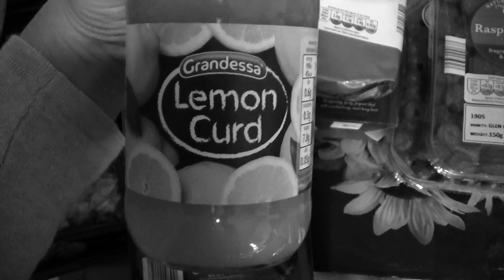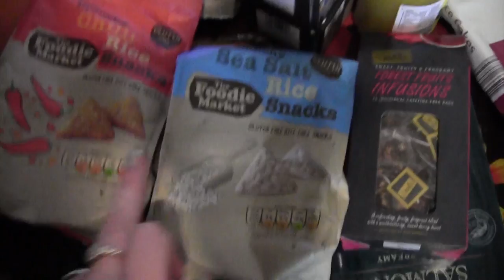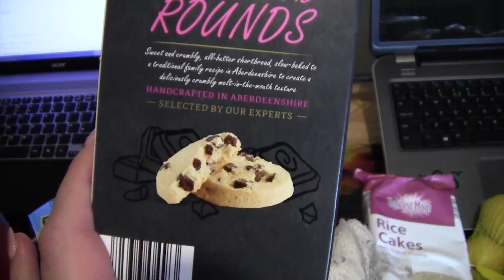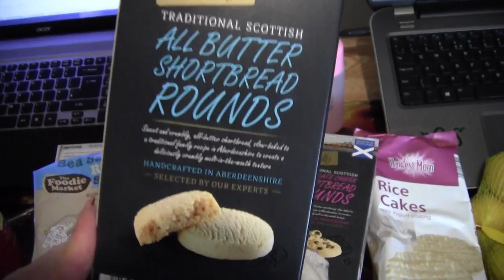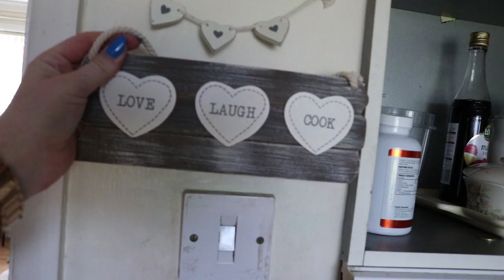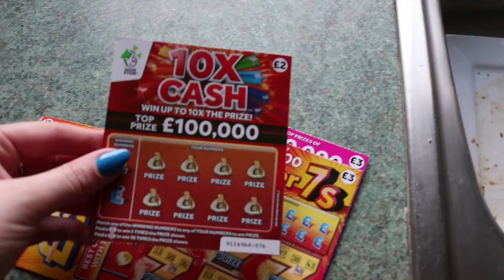Idziemy po zioło Ryba z warzywami ZABOBONY #13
Zapraszam na Vloga Majowego i moja pyszną rybkę z warzywami!

Warto również zajrzeć !

Pozdrawiam i mam nadzieję do zobaczenia  w kolejnym filmie :))